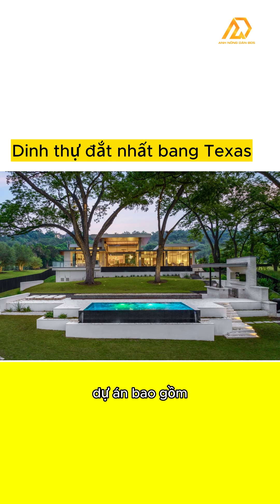Dinh thự đắt nhất bang Texas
✔️ Bản quyền thuộc về Anh Nông Dân BDS ( Mr. Vương ®️ )